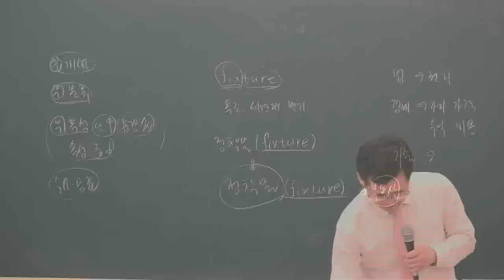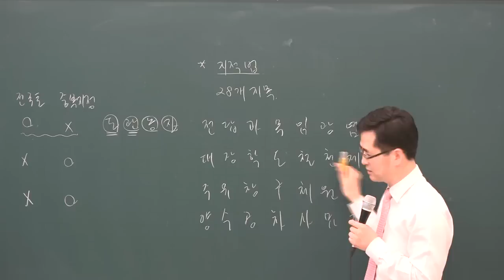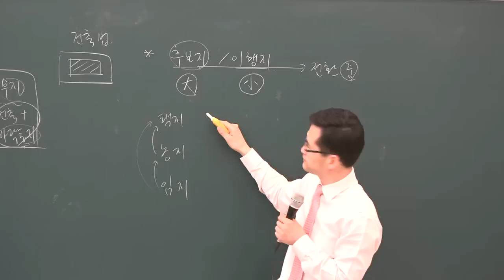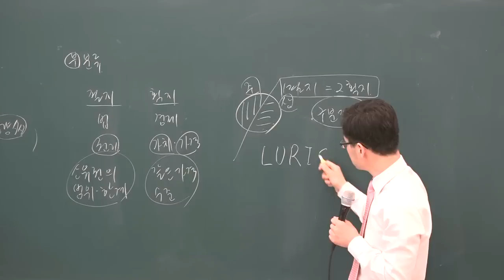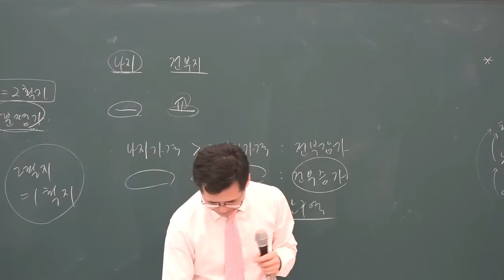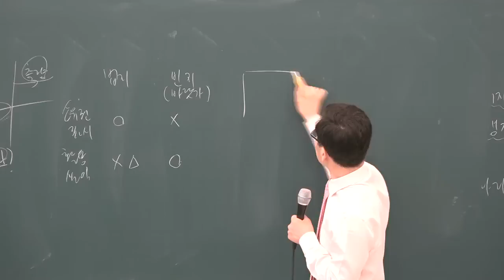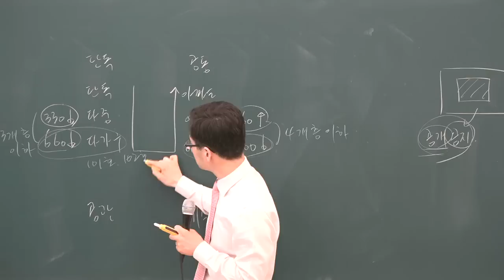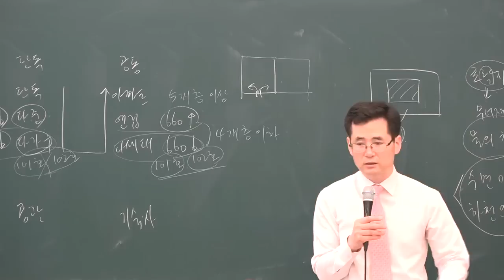[공전무] 2019년 공인중개사 부동산학개론 고급이론 3-2